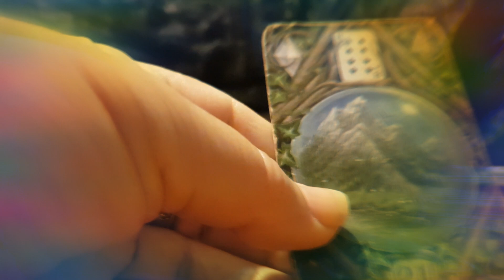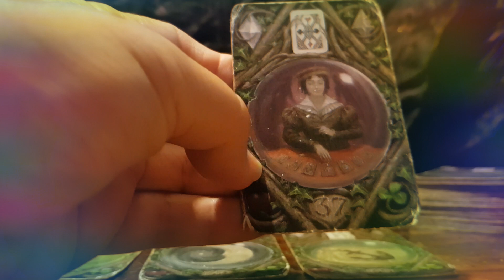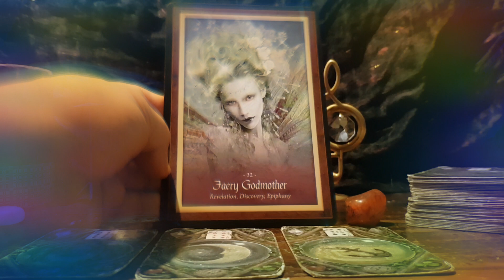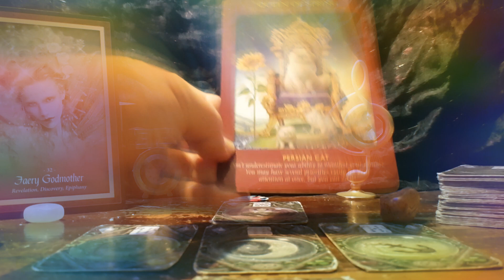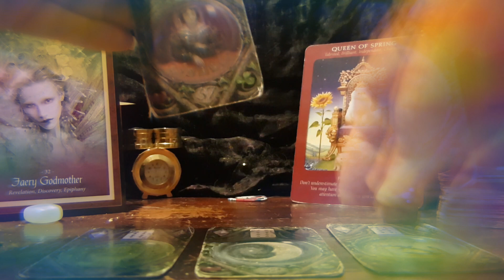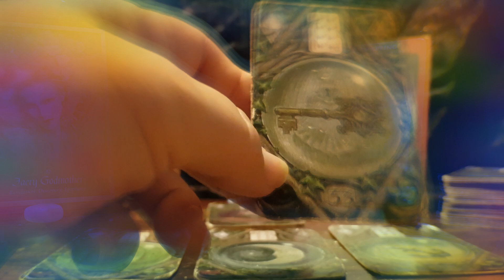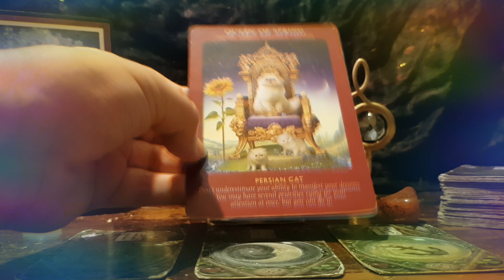Taurus Musicians September 22 "Trust your inner emotions & run with it"